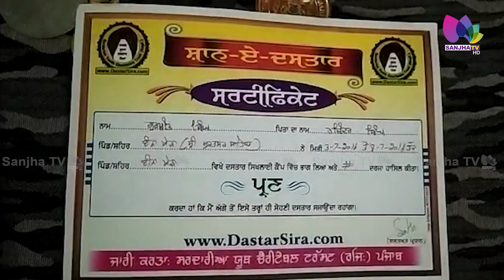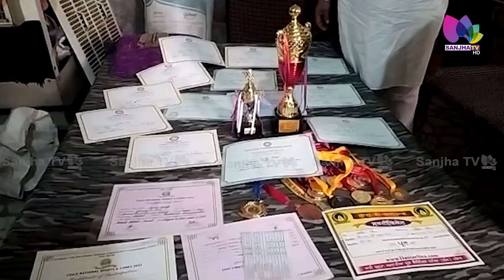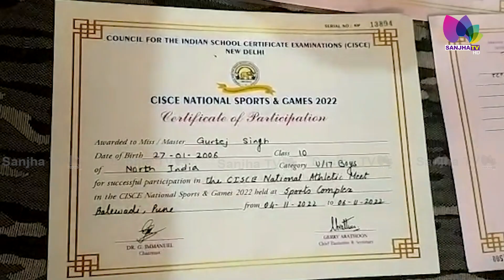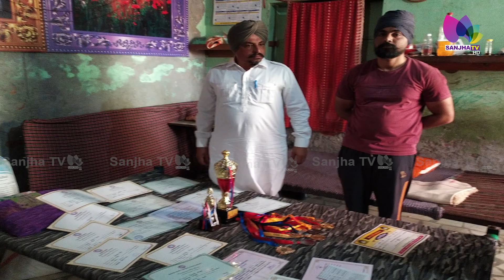2 ਭੈਣਾਂ ਦੇ 17 ਸਾਲਾਂ ਦੇ ਇਕਲੋਤੇ ਭਰਾ ਦੀ ਮੌ.ਤ, ਨੈਸ਼ਨਲ ਖੇਡਾਂ ਲਈ ਦੌੜ ਦੀ ਕਰ ਰਿਹਾ ਸੀ ਤਿਆਰੀ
2 ਭੈਣਾਂ ਦੇ 17 ਸਾਲਾਂ ਦੇ ਇਕਲੋਤੇ ਭਰਾ ਦੀ ਮੌ.ਤ, ਨੈਸ਼ਨਲ ਖੇਡਾਂ ਲਈ ਦੌੜ ਦੀ ਕਰ ਰਿਹਾ ਸੀ ਤਿਆਰੀ
ਭੁੱਬਾਂ ਮਾਰ ਰੋਇਆ ਪਰਿਵਾਰ, ਪਿੰਡ 'ਚ ਸੋਗ ਦੀ ਲਹਿਰ

24 Hours Local Punjabi Channel
Telus # 2424
VMedia # 801
RokuTV

RokuTV
Watcho-d2hApp
mxplayer